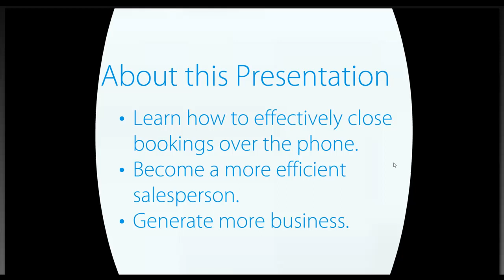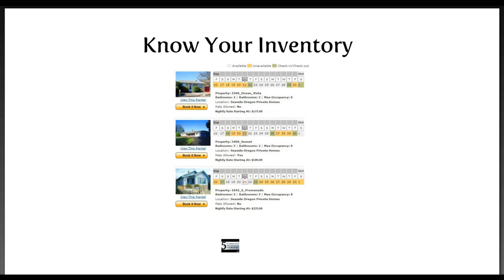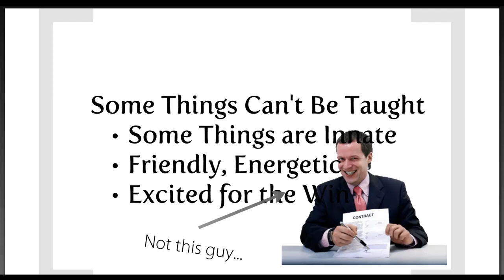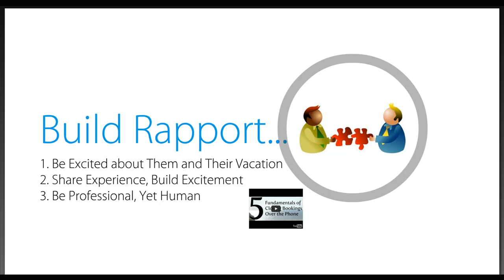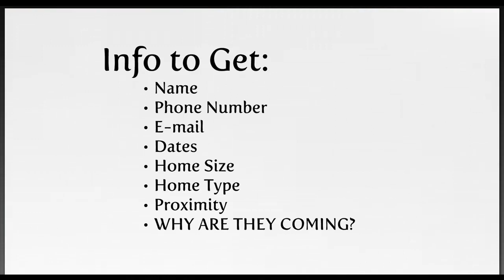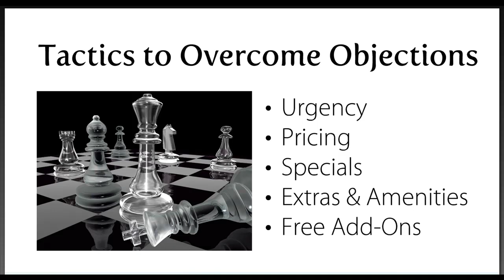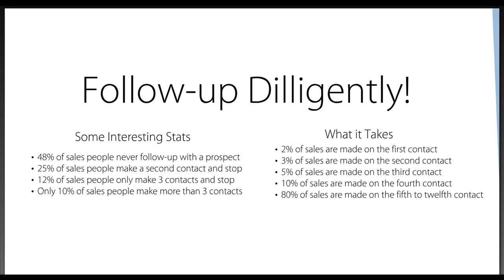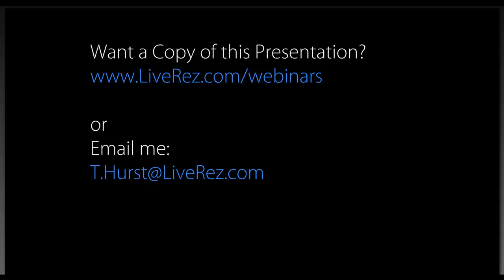The Fundamentals of Closing Bookings on the Phone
When a guest calls you up and inquires about your properties, how good are your reservationists at turning that interest into a booking? Don’t leave valuable bookings on the table. In this 45-minute webinar, we’ll show you 5 proven fundamentals that are key to closing bookings over the phone.